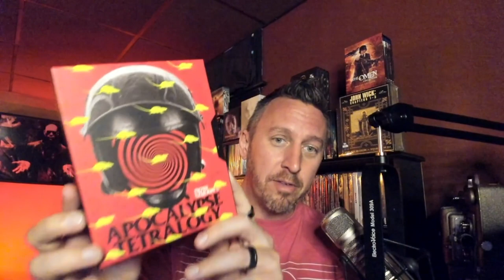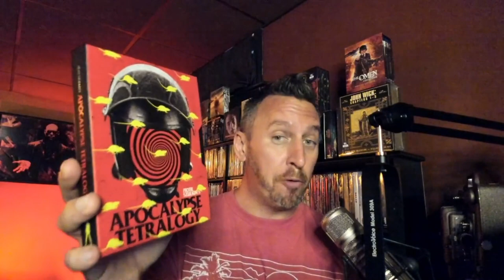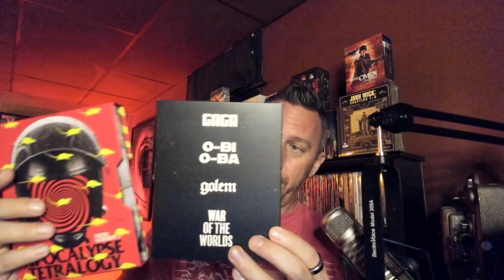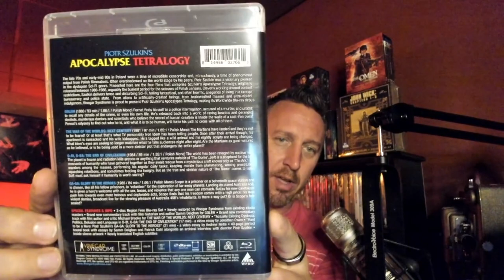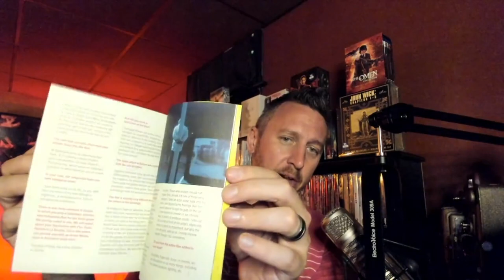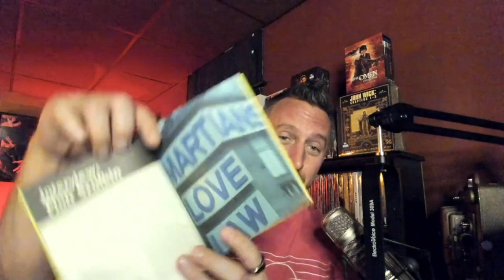Piotr Szulkin's Apocalypse Tetralogy Review (Part 1)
Part 1 of this 4 movie boxset in which we discuss Piotr Szulkin's feature film "Golem." Unboxing this beautiful boxset from Vinegar Syndrome and discussing the moving, rating / reviewing, and talking about the perspective gained from the film.